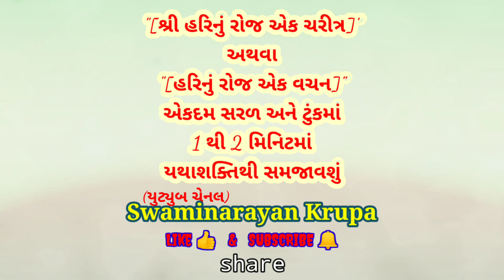ત્રણય જણ મહારાજની પરીક્ષા લેવા ગયા, Hari charitra, Hari lilamrut, Ghanshyam lilamrut katha,Shri hari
Motivation Video
Technology
wonderful story

Dharmkul Aashrit
Aarati - Astha - pooja
Harikrushna - Nathaji